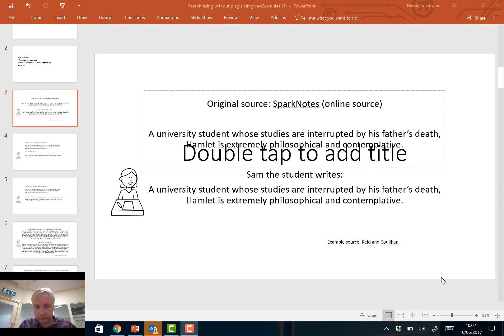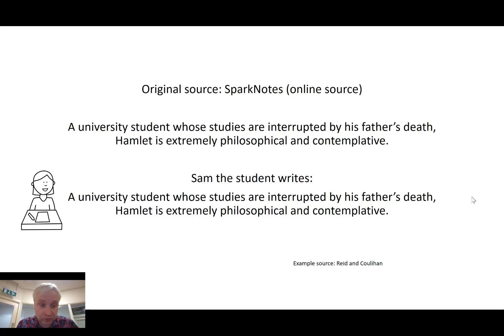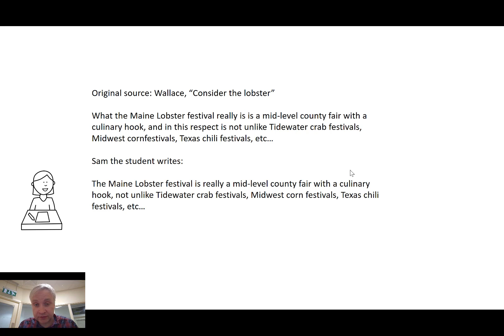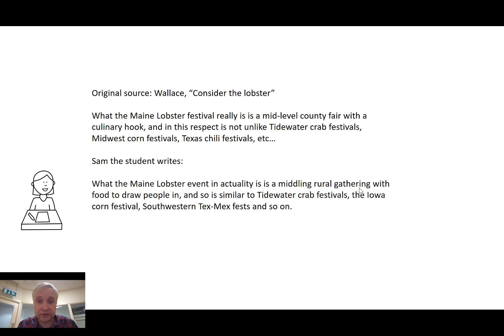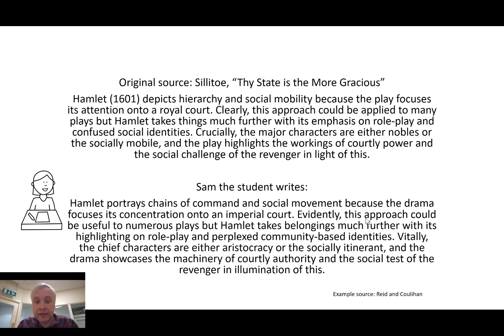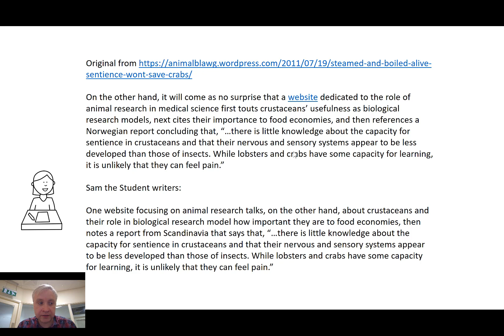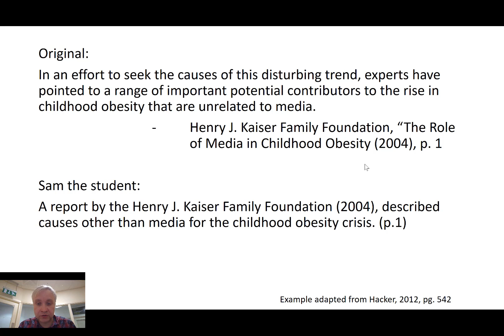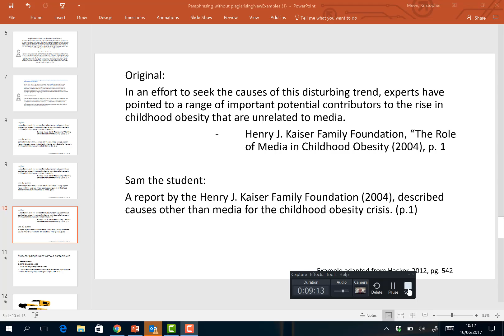Paraphrasing and plagiarism: examples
In this video will look at examples of attempts to paraphrase from original passages and spot instances of plagiarism.